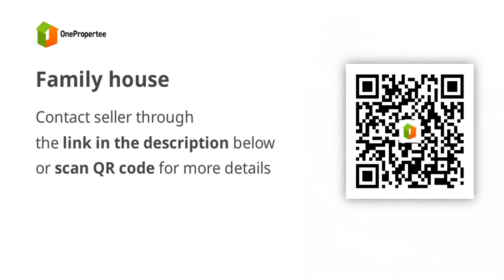Family house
House Type: Single Attached House
Number of Bedrooms: 4
Number of Bathrooms: 2
Floor Area in sqm: 70 sqm.